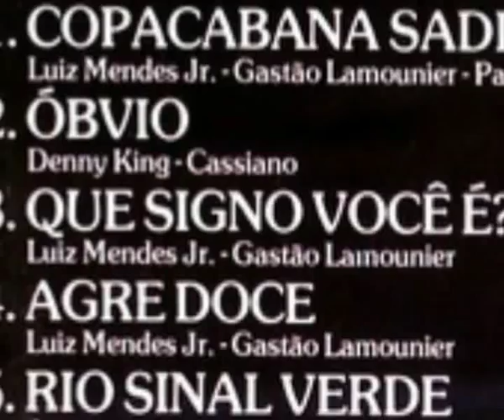JUNIOR MENDES - QUE SIGNO VOCE E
D10ks à Masta269
From the great Lp " copacabana sadia " (1982)